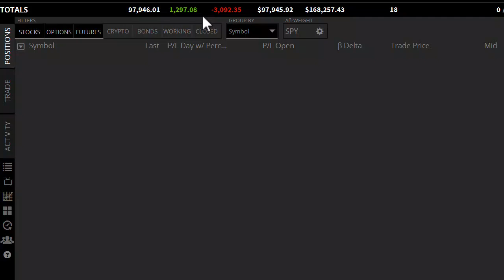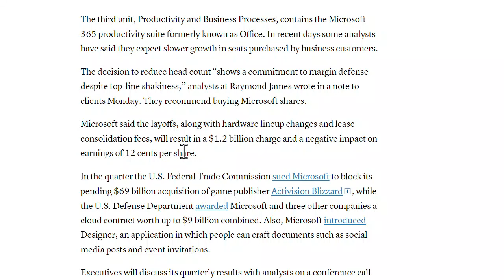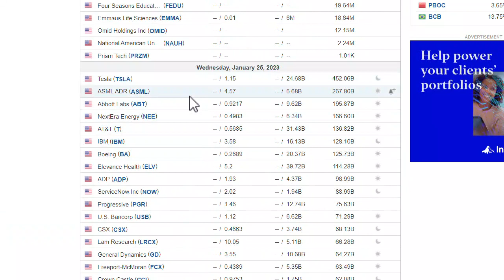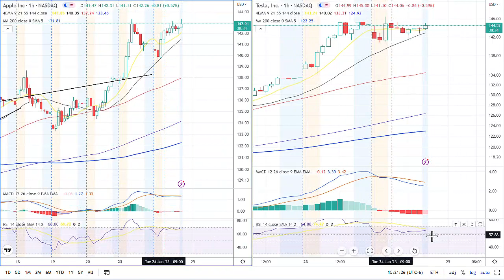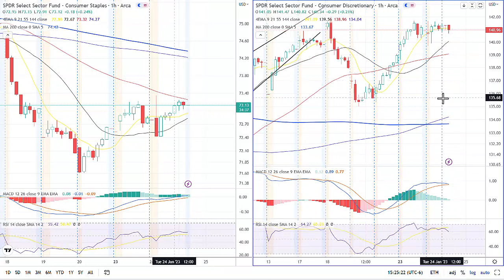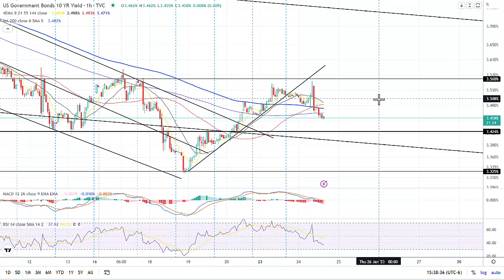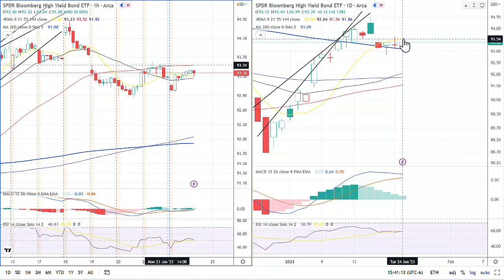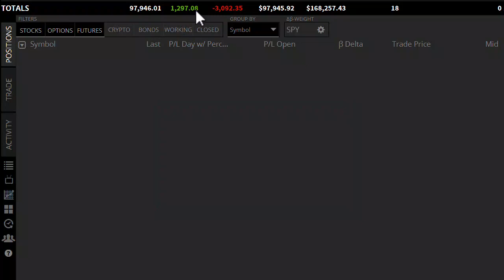Technical Analysis SPY QQQ IWM AAPL TSLA XLP DXY TLT VIX. MSFT Earnings 24JAN23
This video goes over Microsoft earnings and the Technical Analysis of SPY QQQ IWM AAPL TSLA XLP XLY DXY TLT VIX.

0:00 Intro
0:29 MSFT Earnings
2:45 Earnings Calendar
3:51 SPY
4:43 QQQ
5:41 DIA/IWM
7:08 TSLA/AAPL
8:06 MSFT
9:24 XLP/XLY
10:24 IYT
11:25 SMH
12:25 10Y Yield
13:25 DXY
13:59 JNK
14:46 TLT
15:49 VIX
16:21 Portfolio Thoughts
17:11 The End